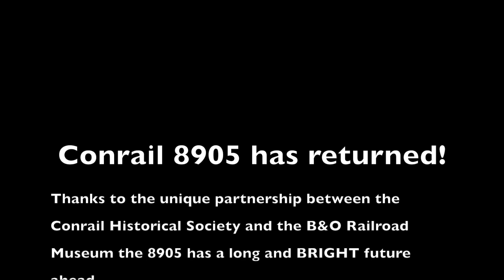A quick look at the unveiling of Conrail 8905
The fruits of a partnership between The CRHS and The B&O Museum in Baltimore, freshly restored Conrail EMD SW7 8905 was rolled out the shop on Saturday November 2nd, 2019.

Visit TheCRHS.org/8905 for more information about this locomotive.